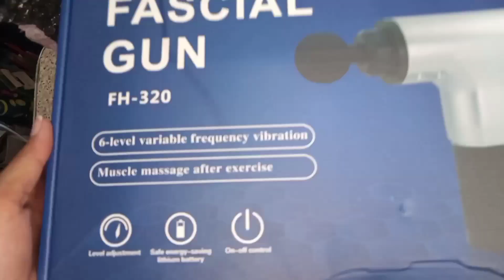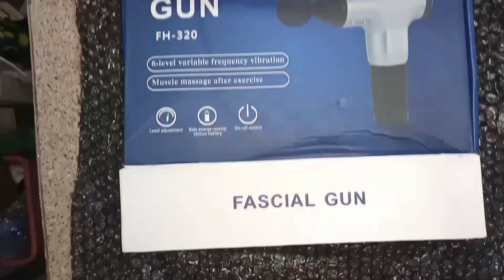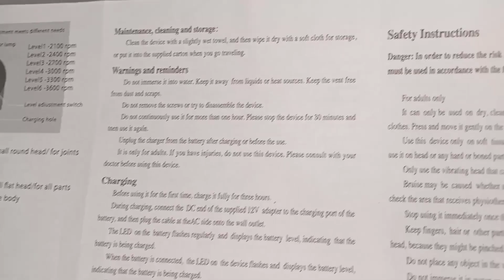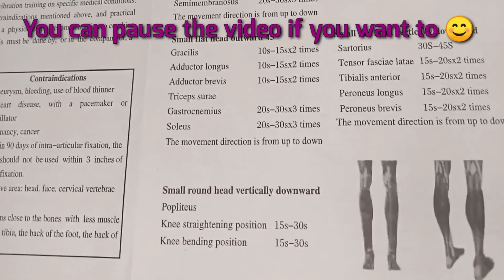FASCIAL GUN REVIEW (Fascial Massage Gun Unboxing) [story 05]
FASCIAL GUN REVIEW (Fascial Massage Gun Unboxing with 6-level variable frequency vibration)
Let's see if it's worth it...

Credits to:

Song/Music: Magic Zeus
Artist: Nervz Sonallz